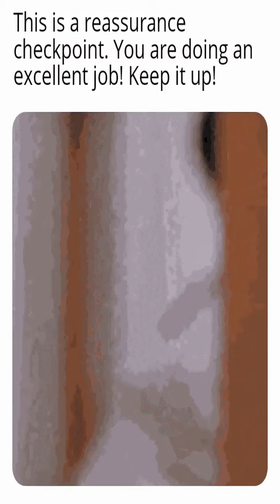Daily short dank memes Tuesday September 6th!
Giving you the hottest dankest memes of the day!